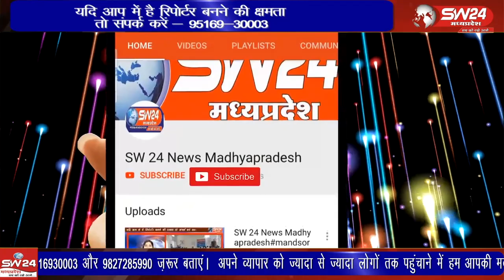चिरिया वन रेंज के नान कोड़ी और चौनपुर गांव के बीच आक्रोशित ग्रामीणों ने एक तेंदुए को पीट पीट कर मार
खरगोन जिले की चिरिया वन रेंज के नान कोड़ी और चौनपुर गांव के बीच आक्रोशित ग्रामीणों ने एक तेंदुए को पीट पीट कर मार डाला।